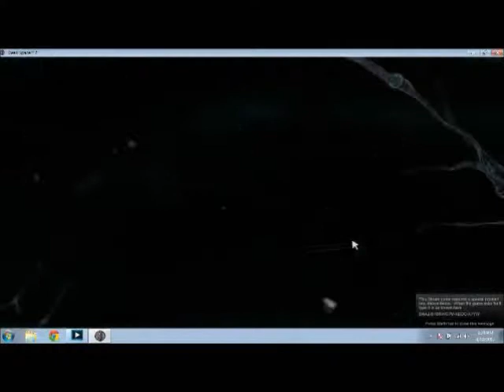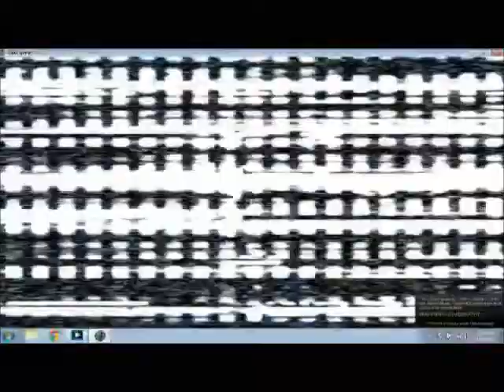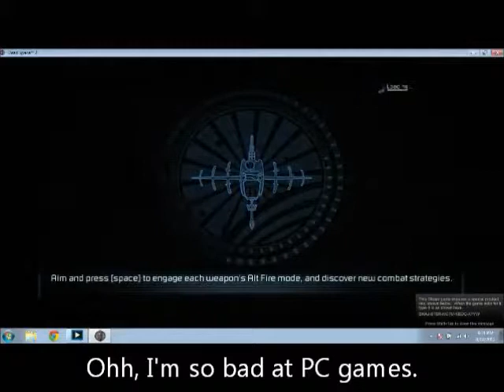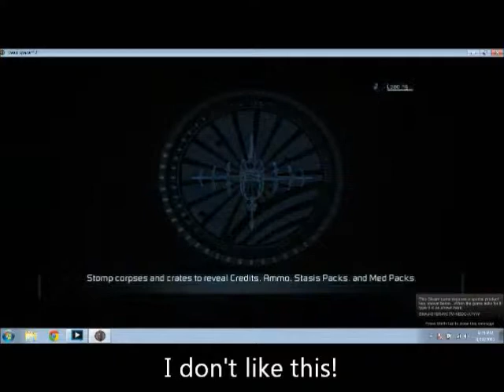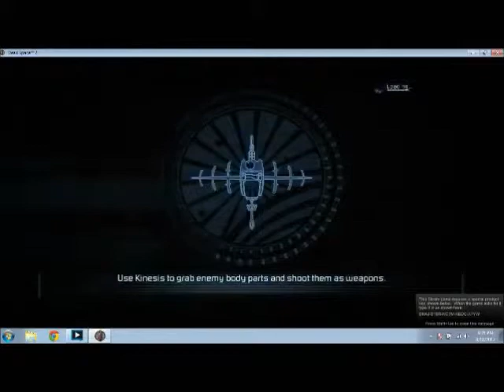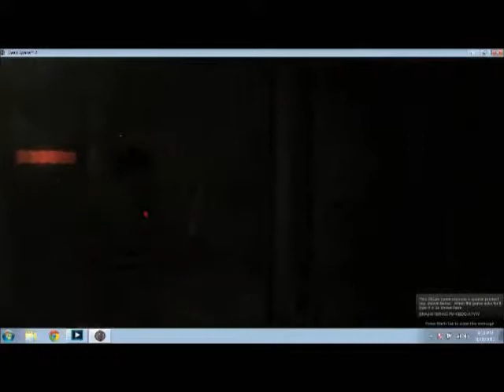Let's Play Dead Space 2 (1): Fluorescent Lights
This game is for mature audiences only.  It contains blood, gore, and language.  And it's really scary!!!

Thank you for checking out my video!  This is a new endeavor, so please pardon my dust :) All of my gaming exploits will be in support of Extra Life, a non-profit that raises money for Children's Miracle Network Hospitals.  If you are a gamer and would like to participate, you can find them

You can find my personal fundraising Funds donated on this site are through a secure server and go directly to Children's Miracle Network.